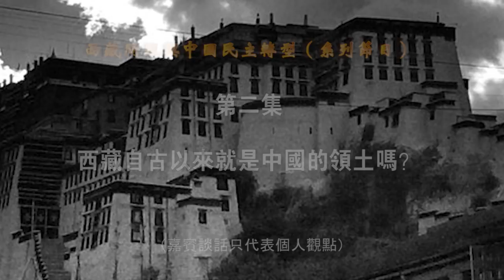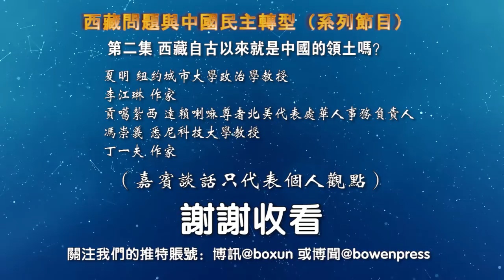专家：西藏自古以来就是中国的领土吗？||《西藏问题与中国民主转型》专题讨论之二